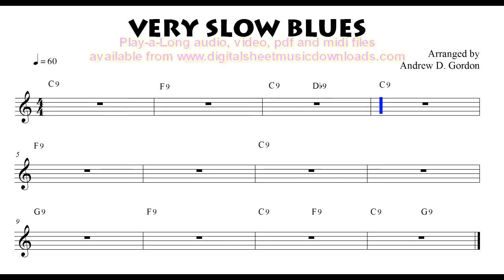Very Slow Blues, full band to practice along with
I have created 30 Blues Play-A-Long tracks in many keys, and tempos from 60bpm to 140bpm ideal for any instrumentalist or vocalist to practice improvising.
Available for sale for all 30 Play-A-Long tracks are the videos, audio mp3 files, pdf files of the chord chart and midi files available for download from
Legendary guitarist Caleb Quaye (Elton John, Hall and Oates) describes the tracks as "A great resource indeed!"
Blues guitarist Barry Levenson (Canned Heat) says "They are wonderful! I'm going to urge some students to get them.
I have authored over 60 music instructional books for piano/keyboards, woodwinds/brass, guitar/bass that are sold all over the world through the publisher A.D.G. Productions